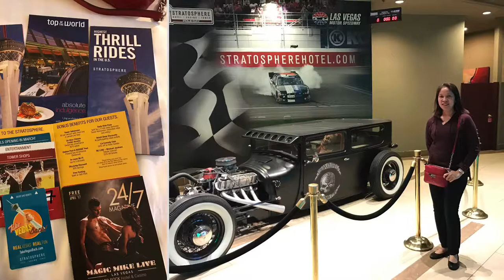LAS VEGAS, NV TRIP (DAY 1)